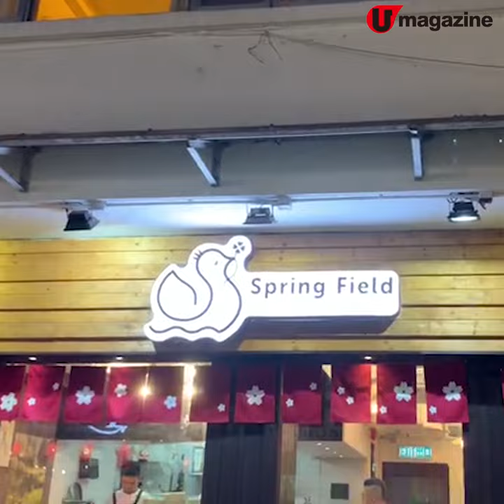【牛迷必去！】升級牛肉粉 和牛湯底熬足16個鐘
灣仔新店有非一般越式牛肉粉！舖頭唔止和式布置，湯底、配料都用上和牛。特別係「和牛大滿足全配料牛河」，大廚將和牛片火炙至半熟，柔軟富油香，必食，限量供應㗎！

【info】
Spring Field
地址：灣仔汕頭街25號地舖
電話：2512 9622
營業時間：11:30am-3pm、6pm-10pm
全方位緊貼《U Magazine》社交平台